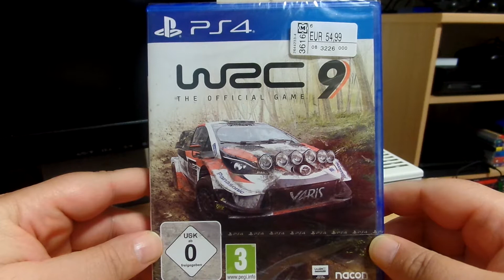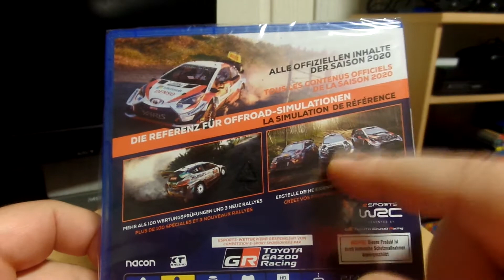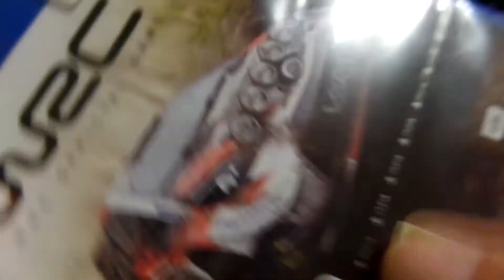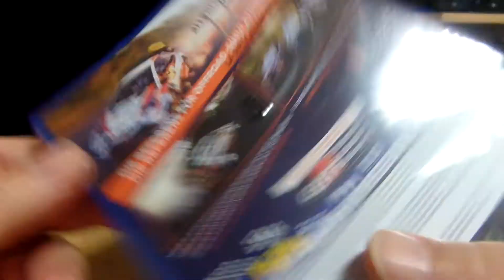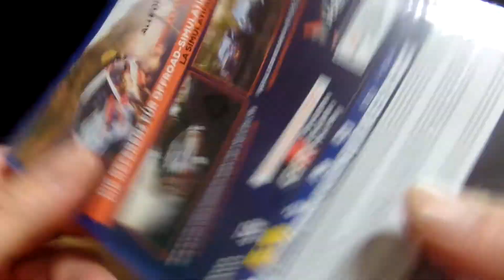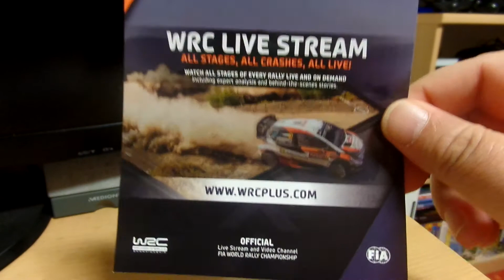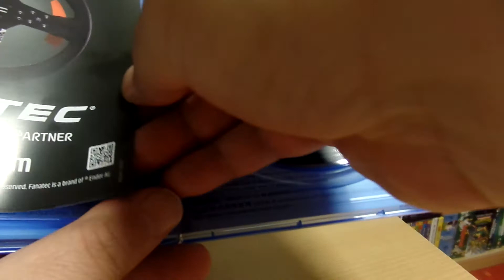PS4 - WRC 9 Unboxing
World Rally Championship 9 Unboxing :)